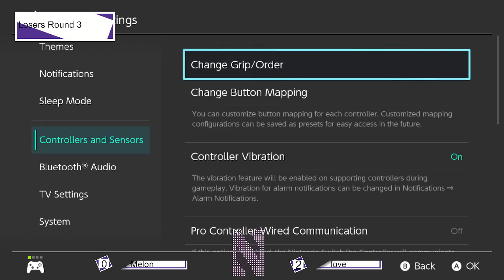Return to Norris #25 LOSERS R3 - Melon (Joker) vs. Love (Wolf)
Return to Norris is a Smash Ultimate local held every Monday at Northwestern!